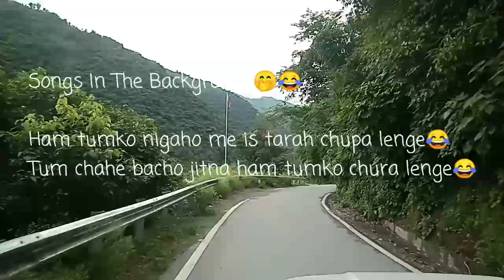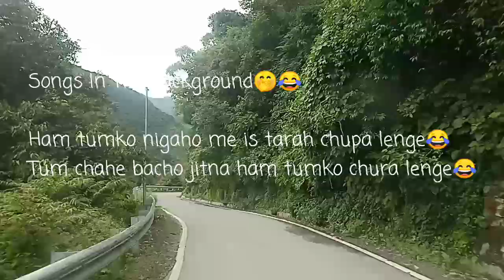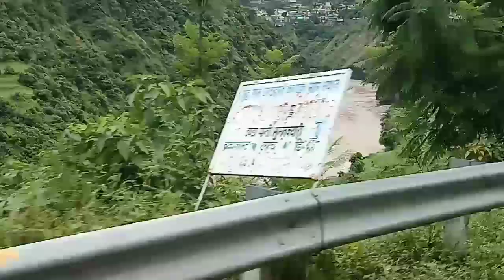Dehradun - Mussoorie - Kempty Fall - Tehri 🔥Journey🔥Beautiful Mountains🔥Vlog #1🔥Dekhna Zarur🔥🔥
Watch the journey from Dehradun to Tehri through Beautiful routes and mountains..